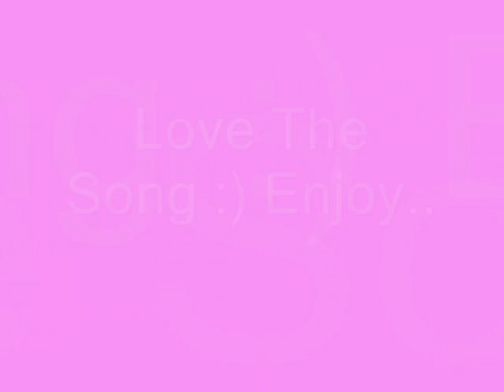Miley Cyrus Rare Pictures. - Dave Days Singing.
Dave days are singing - miley i cant wait to see you. they have youtube + mypsace. i downloaded there song on there myspace. this is one of my favs :)i lovee youu dave days + mileeyyy :D